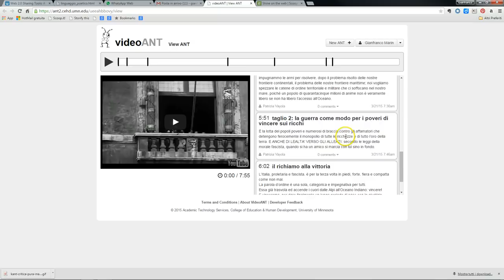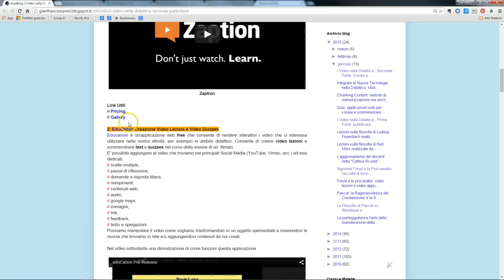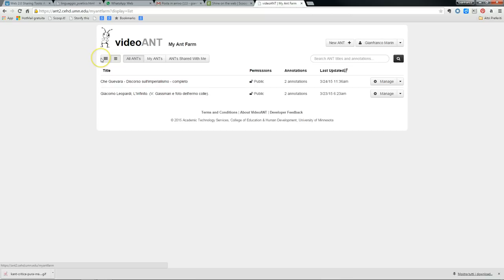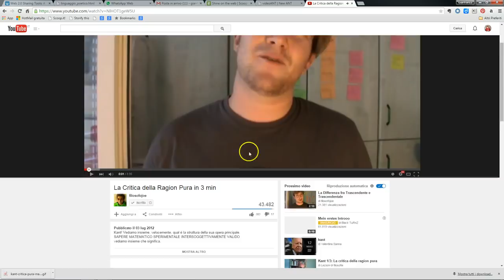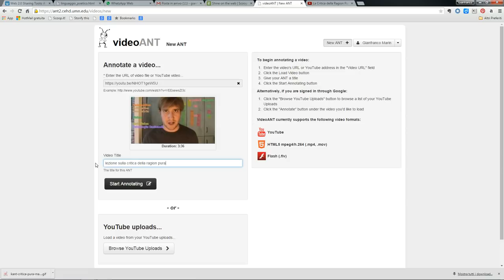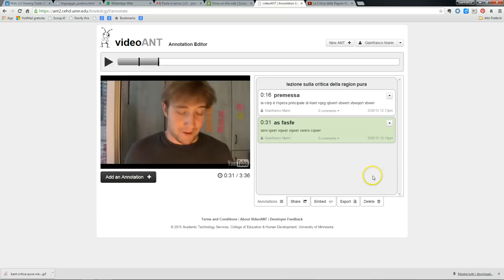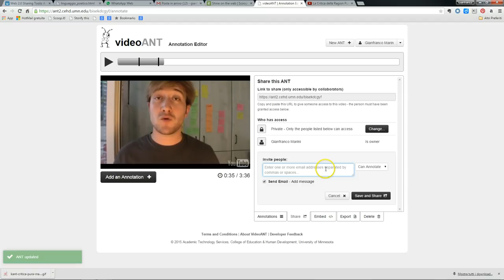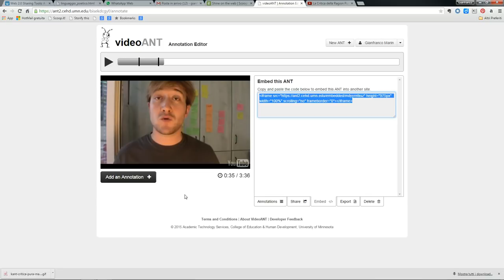Tutorial videoANT: video guida per usare videoANT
Videotutorial che presenta videoANT, applicazione web per annotare i video. Nel tutorial viene spiegato dettagliatamente in italiano come usare videoANT per creare una lezione video.
Chi volesse approfondimre può leggere i seguenti post:
1. VideoANT: creare una lezione aggiungendo testo di commento a un video
2. I video nella didattica